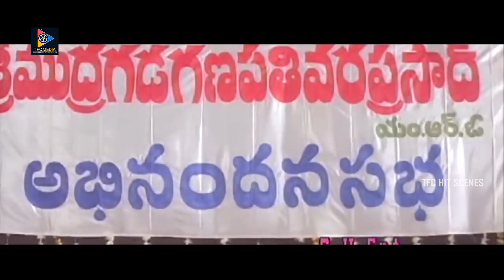Ganapathi Sri Hari Movie Back to Back Interesting Court Scenes || TFC Hit Scenes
Watch & Enjoy : Ganapathi Sri Hari Movie Back to Back Interesting Court Scenes || TFC Hit Scenes